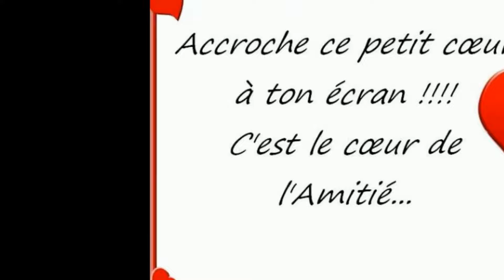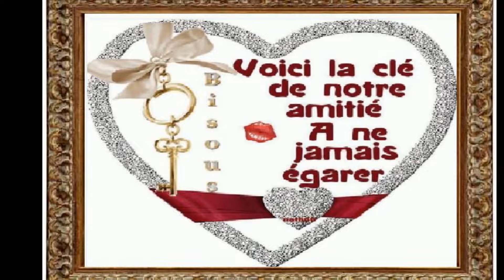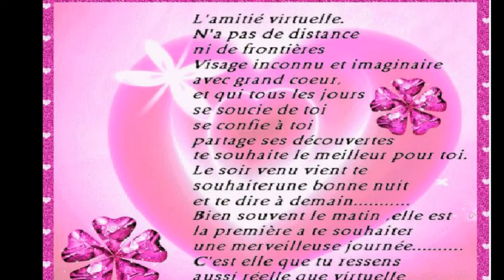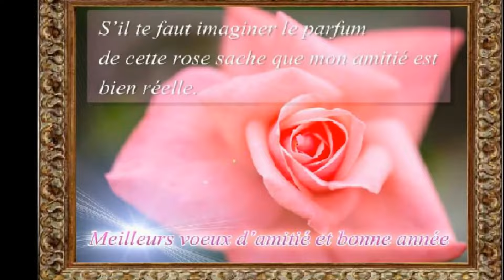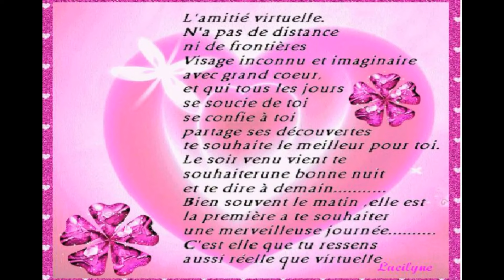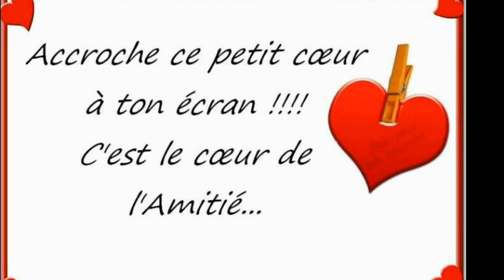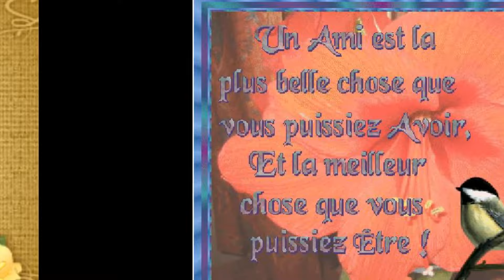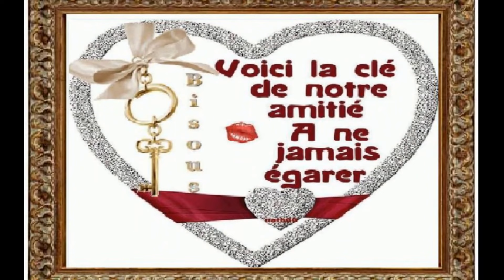Mr et Mme Jacques Chirac et Nathalie Kosciusko-Morizet